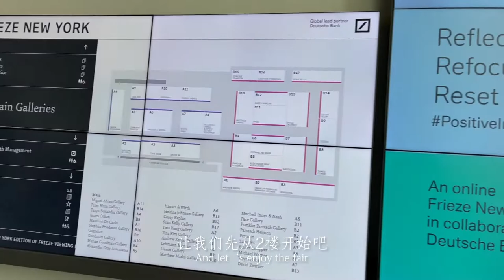[ENG] Vlog.05 | Frieze New York 2021 | Butter Mushroom Toast With Poached Egg | 纽约日常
In this video, we visited the Frieze New York 2021. The brunch for today is Butter Mushroom Toast With Poached Egg. Ending cute picture credits to my dearest friend 66.

Part 1
Butter Mushroom Toast With Poached Egg   00:34

Part 2
Frieze New York 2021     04:07
Galleries and artists:
Tanya Bonakdar Gallery - Olafur Eliasson
Tina Kim Gallery - Gimhongsok
Hauser & Wirth - Rashid Johnson
Massino De Carlo
Marian Goodman Gallery - Annette Messager
Pace Gallery - Jeff Koons
Gagosian - Rachel Feinstein and Ewa Juszkiewicz
David Zwirner - Dana Schutz
Peter Blum Gallery - Alex Katz
Sean Kelly Gallery - Wu Chi-Tsung
Stephen Friedman Gallery - Sarah Ball
Andrew Edlin Gallery
Garth Greenan Gallery - Derek Boshier
Marinaro - Ridley Howard
Kurimanzutto - Gabriel Orozco
Tina Keng Gallery - Su Meng-Hung
James Cohan - Trenton Doyle Hancock
Mendes Wood DM - Solange Pessoa
Gallery Hyundai - John Pai
Andrew Kreps Gallery - Hadi Hallahpisheh
Alexander Gray Associates - Melvin Edwards
Perrotin - Daniel Arsham, Bernard Frize